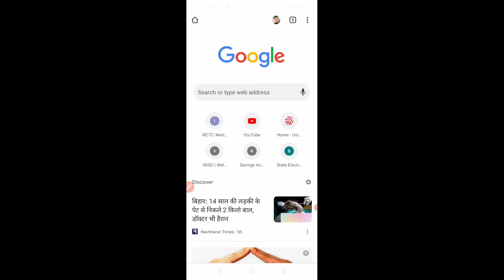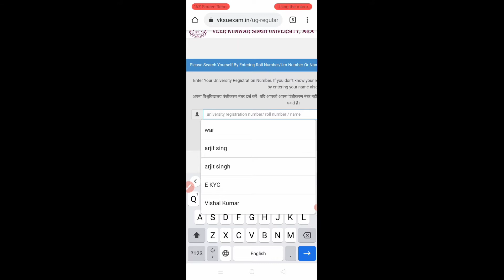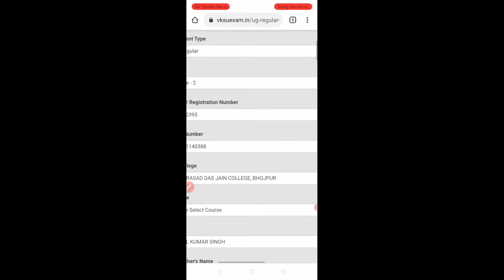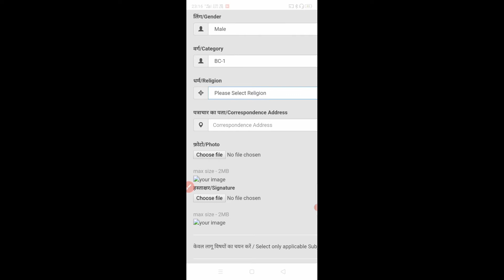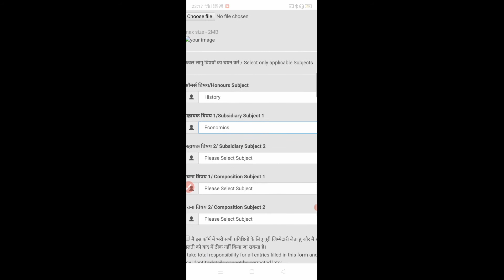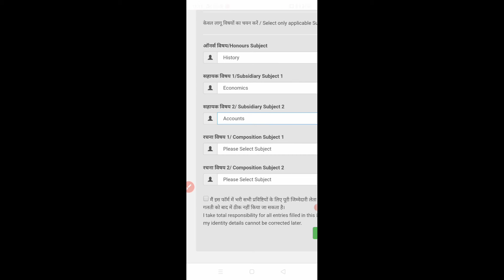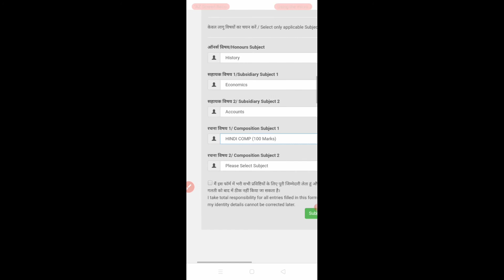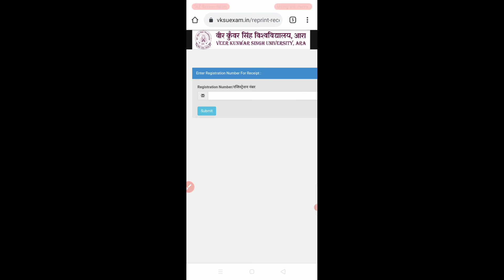How to form fill BA HONS ll BCom General ll Bsc Hons Examination form kaise bhare full video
Thanks for me watching my video